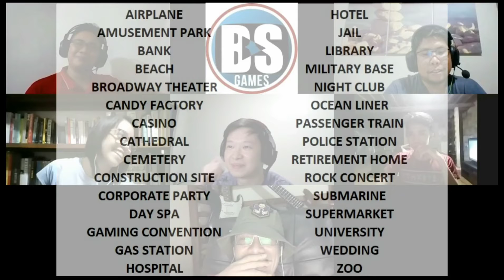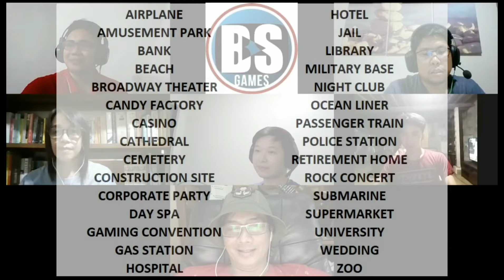How do you play Spyfall with the BS Games Philippines cast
On this episode, new comer, Joeker, battles it out with the rest of the BS Games Philippines OG. Please watch if he has what it takes to figure out who the spy is on this boardgame session. This is a close one so you guys would have to be really observant.

This is an interactive video as you, our dear viewers, get the chance to play with us by telling us who the spy is! Now, you can also guess where the location is!

Game background: You're an FBI detective.
Problem: Someone in your department is an enemy spy.

Your full department has been brought in. You must question each other to discover the spy. Consecutive questions to a single player is not allowed.

Game objectives:
The spy: try to guess the location. Infer from others' questions and answers.
Other players: figure out who the spy is.

Locations used for this game:
Passenger Train
Library
Military Base
Supermarket
Race Track
Hotel
Jail
Police Station
Beach
Rock Concert
Night Club
Cemetery
Submarine
Cathedral
Airplane
Bank
Hospital
Art Museum
Construction Site
Wedding
University
Amusement Park
Restaurant
Stadium
Zoo
Space Station
School
Circus Tent
Casino
Retirement Home

Spy wins if he / she guesses the location
Other players win if they guess who the spy is

(NOTE: JD was having connection problems during the game.)

The Medical City
BGC
SM Megamall
Mall of Asia Arena
La Mesa Eco Park
Mapua Institute of Technology
Araneta Colesium
Manila Bay
Landers
Makati Business District
Sofitel
Luneta Park
Divisoria
UP Technohub
Robinsons Galleria
SM Hypermart
Intramuros
Philippine General Hospital
Quezon City Circle
Greenhills Shopping Center
UP Diliman
Metrowalk
Ortigas Center
Eastwood City
EDSA Shangri-La Hotel
St. Lukes Medical Center
SM Mall of Asia
Cubao

Team Building activity
Games played via Zoom
Activities during the pandemic
Board games
Social deduction game
One Night Ultimate Werewolf
Mafia Card game
Secret Hitler
Among Us
Avalon
Eat Bulaga
Pinoy Henyo